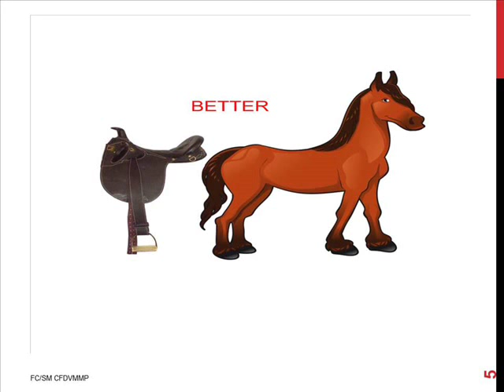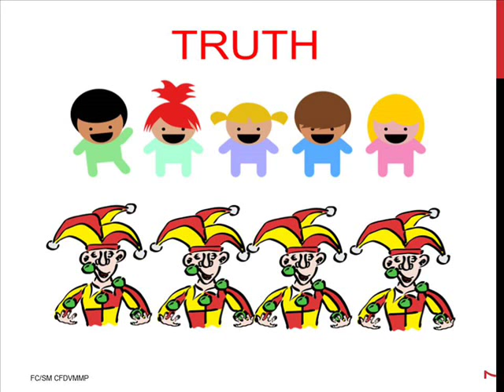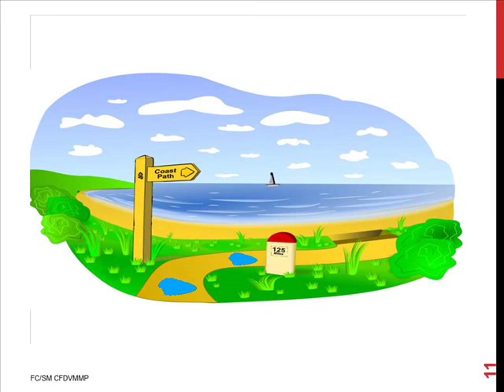PROVERBS 4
ANSWERS;
(The) best advice is found on the pillow.
(The) best helping hand is at the end of your sleeve.
Better an egg today than a hen tomorrow.
Better lose the saddle than the horse.
Blood is thicker than water.
Children and fools tell the truth.
Dead men tell no lies.
Dogs of the same street bark alike.
Don't count your chickens before they're hatched.
Every path has its puddle.